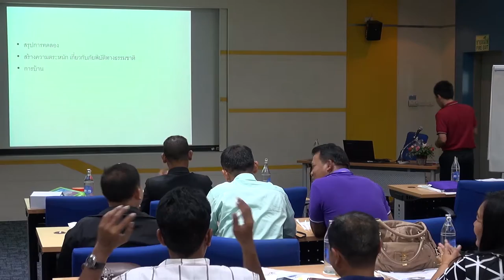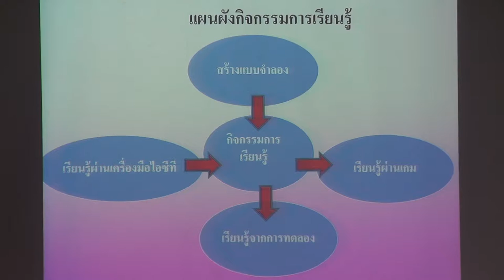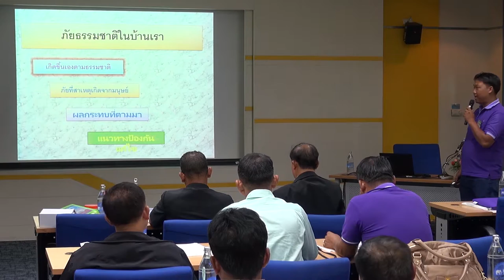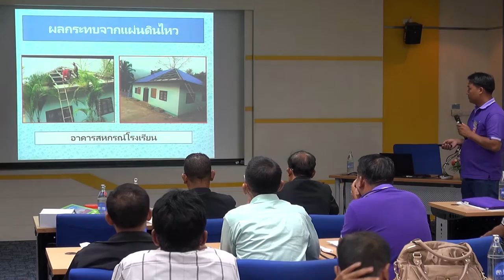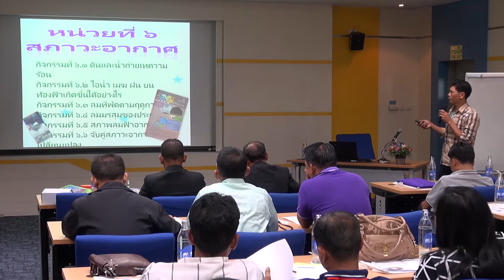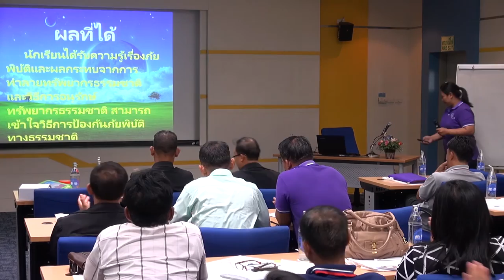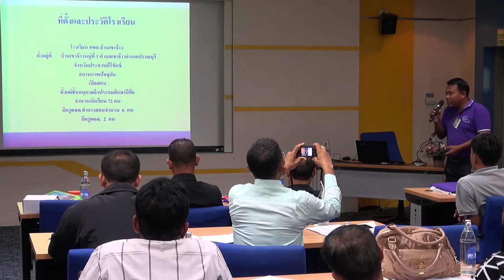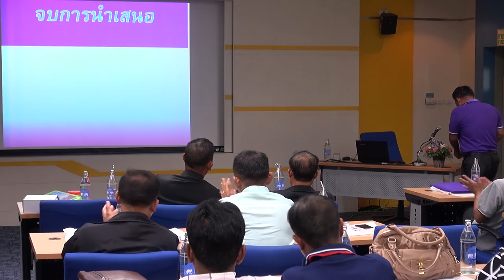การจัดการเรียนการสอน เรื่องภัยพิบัติทางธรรมชาติของโรงเรียน ตชด. (4/6)